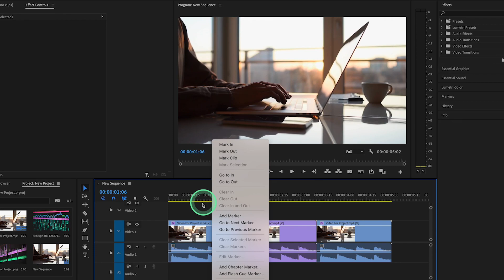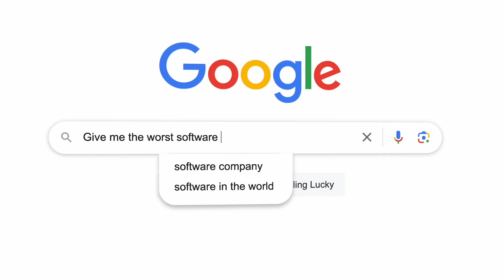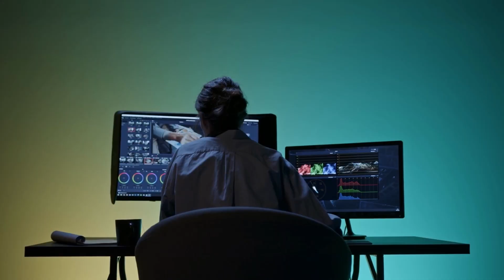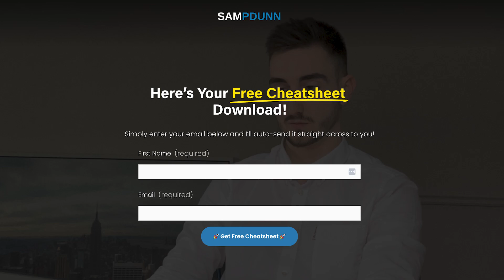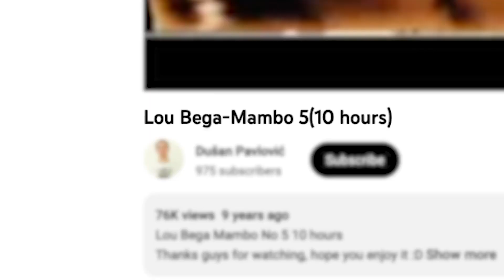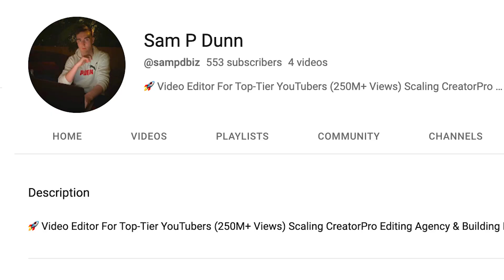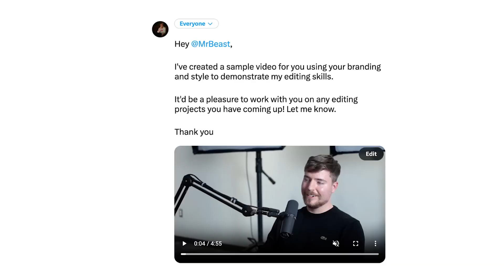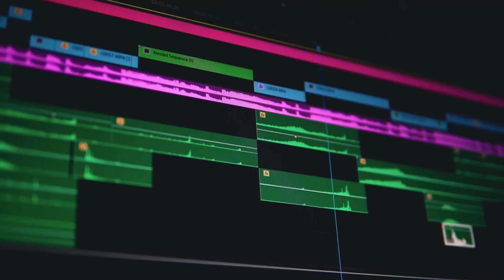How To Get Started As A Fulltime Video Editor (In 2025)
In this video, you're going to learn exactly how to become a professional freelance video editor in 2023. Whether you're a beginner learning how to edit on Premiere Pro, Davinci Resolve or Final Cut, this is the ultimate guide on how to become a video editor, find video editing clients, make money from home as a side hustle or simply become a more capable YouTube editor.

🚀 Learn to Master Video Editing And Make $ In 14 Days (Beginner to Fulltime)

🎵 My FREE Hormozi, Iman, Ali Abdaal & MrBeast Style Music Playlists (For Editing)